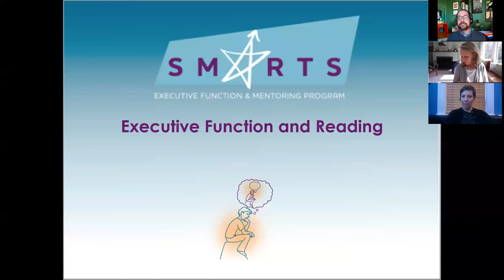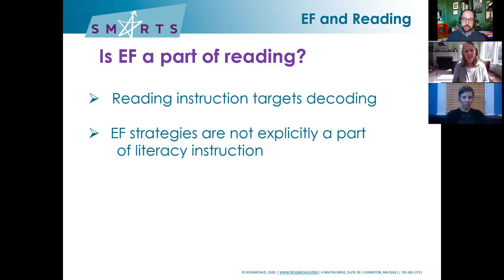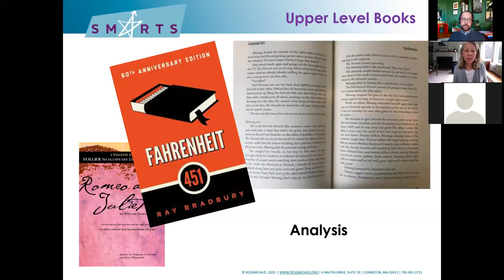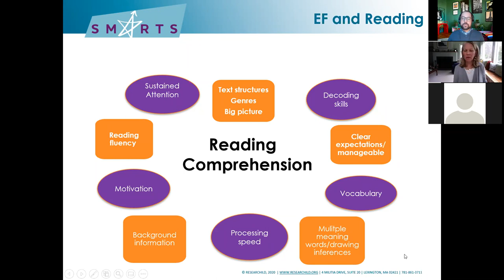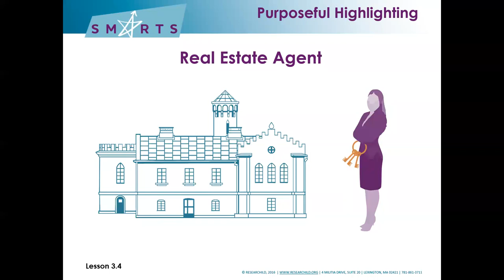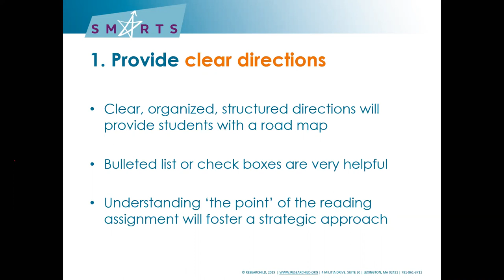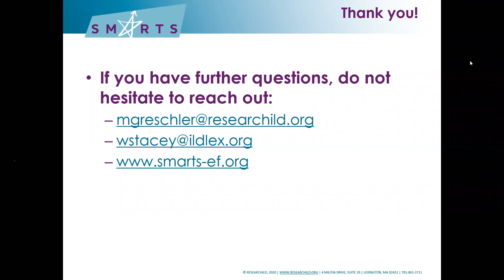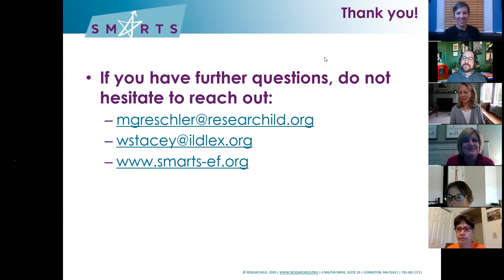SMARTS - Executive Function and Reading - SMARTS Online Webinar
*Note* - This is a webinar replay. We only offer certificates to participants who registered for the original webinar. Promotions offered on the webinar may no longer be active. - Thank you!

The crucial role of executive function processes in literacy begins in the preschool years and becomes even more important as students progress through middle and high school when they are expected to master complex skills in reading comprehension, summarizing, note-taking, and multi-stage writing projects. Beyond decoding spelling, and vocabulary, successful reading requires that students be able to identify main ideas, topics, and supporting details in order to summarize and analyze what they are reading. Without strategies that help students meet the executive function demands of reading, students will struggle with reading comprehension, note taking, essays, standardized tests and more.

In this one-hour webinar, Michael Greschler, M.Ed., the Director of the SMARTS Executive Function Programs, will be joined by Wendy Stacey, the Director of Reading at the Institute for Learning and Development, to explore how executive function strategies can be used to help students tackle challenging reading material. is helping to close equity and achievement gaps. The presentation will feature strategies developed at the Institutes for Learning and Development and featured in the SMARTS Executive Function curriculum.